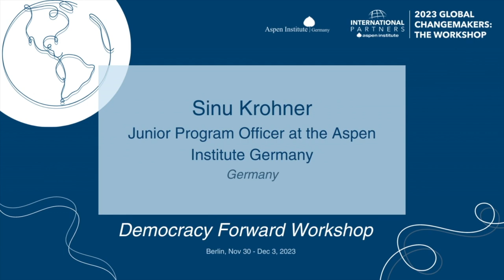Democracy Forward - Interview with Sascha Shroff, Sophia Wallace, and Sinu Krohner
We take a look back at the Global Young Leaders Workshop, “Democracy Forward: Inspiring Change in Today’s World”, and recognize the outstanding contribution made by Sophia Wallace, Program Associate at Aspen International Partners, Sascha Shroff, Intern at Aspen International Partners,  and Sinu Krohner, Junior Program Officer at Aspen Germany, in helping to organize the workshop.

This transformative gathering unfolded in Berlin from November 30 to December 3, graciously hosted by Aspen Germany in collaboration with Aspen International Partners. Over 40 dynamic young leaders came together for a comprehensive agenda that included seminars, simulations, social events, institutional meetings, and cultural immersions. Participants had the opportunity to explore democracy-related subjects, engage in discussions about contemporary challenges to democracy globally, and foster connections with peers who share a dedication to positive change.

The four days were marked by intensive and thought-provoking sessions, leaving a lasting impact on all those involved. We extend our appreciation for Sascha's, Sophia’s and Sinu’s valuable contributions and eagerly anticipate sustained engagement with participants through the expansive Aspen global network, providing ongoing opportunities for collaboration and growth.